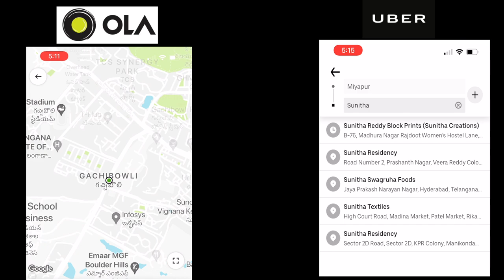SR148 Cotton Silk & Georgette Dresses| Beautiful Prints | Sunitha Reddy Sarees with Jejis Vlogs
Address:-